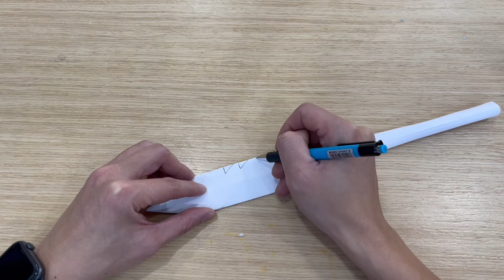折纸｜如何用纸制作M9刺刀|How to Make an M9 Bayonet Out of Paper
如何用纸制作M9刺刀 用纸制作M9刺刀 制作M9刺刀 M9刺刀 刺刀 M9 折纸 How to Make an M9 Bayonet Out of Paper#Make an M9 Bayonet Out of Paper#Make an M9 Bayonet#M9#Bayonet